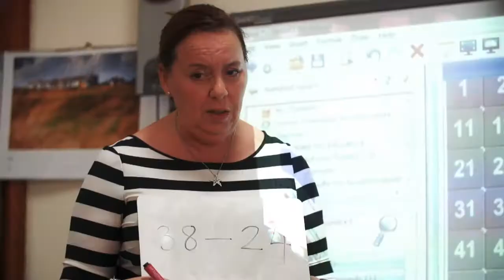Compass School Doha HD